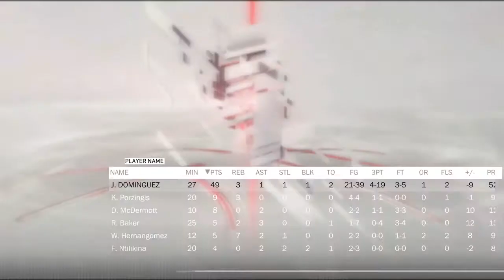NBA 2K18_Ep 8